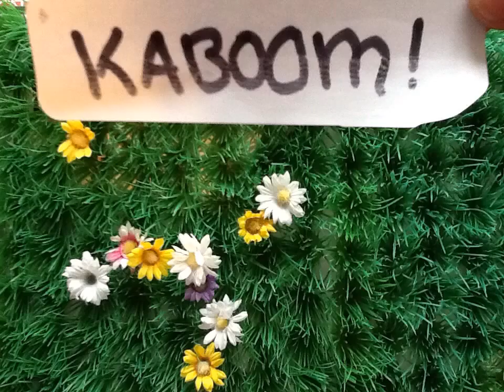Hermann Wesselink College 9